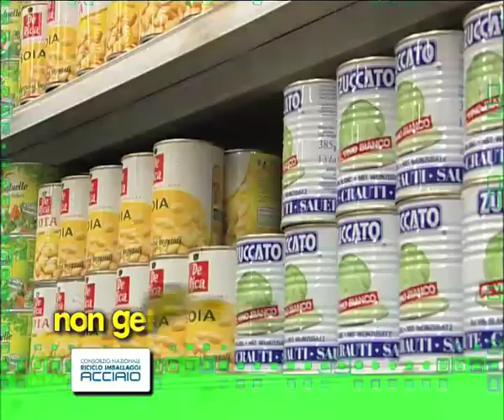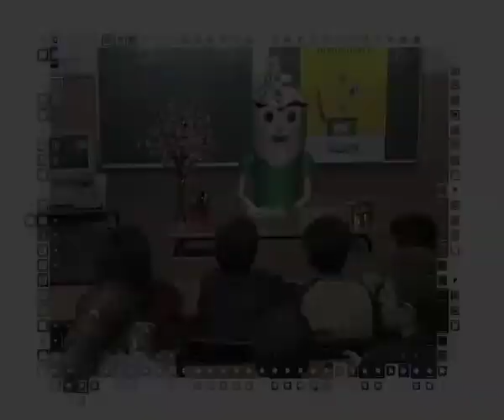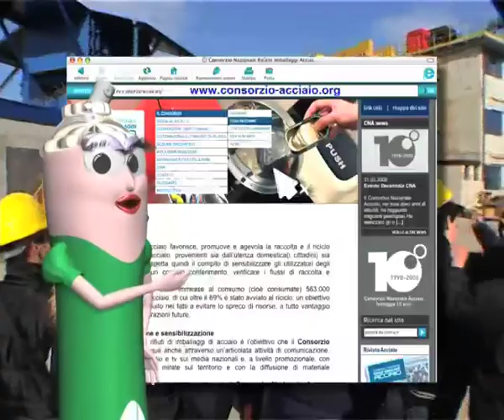Lunga vita alla scatoletta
Filmato didattico sulla raccolta differenziata degli imballaggi di acciaio per le scuole elementari e medie inferiori